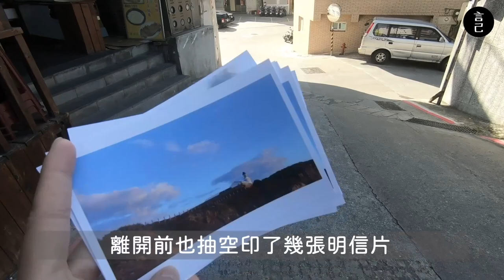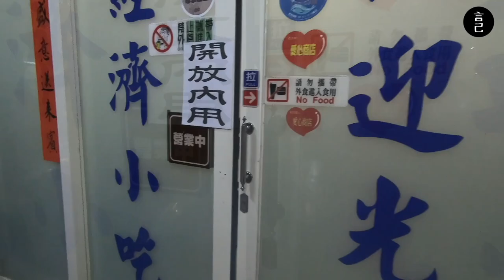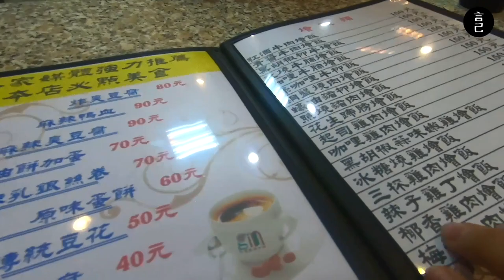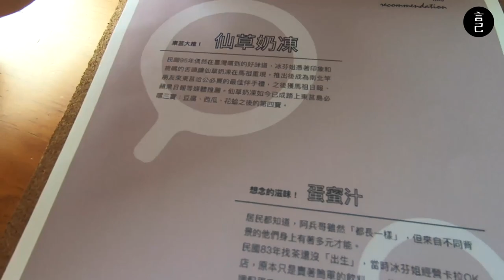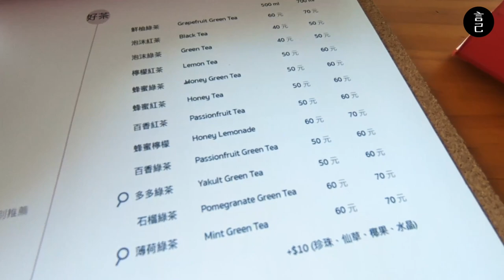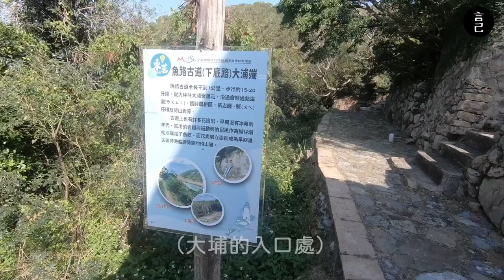來東莒吃什麼？馬祖東莒三大必吃美食小吃都在這！東莒超詳細繞島全攻略！(東莒、馬祖景點、東莒景點、東莒美食、大坪、國利豆腐專賣、小雯仙草凍、楓樹林小吃、找茶、仙草奶凍)【言己,日常生活】【part-4】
來到馬祖東莒，不知道可以吃什麼？
東莒必吃的三大美食小吃一次整理給你！

前段時間，
剛好有個機會，來到東莒住了20天，
除了認真的體驗當地的生活外，
也盡可能的走遍東莒的各個角落！

在東莒的那段時間，
當然也吃了不少東莒當地的美食，
而我也把這些記錄下來了。

00:26 跳過開頭，直接前往東莒大坪吃美食
01:21 東莒島上唯一一間的7-11在東莒大坪
02:06 東莒人都吃他的豆腐長大的！國利豆腐、豆花專賣店，東莒不可錯過的豆花！
03:03 阿兵哥們也愛喝的 小雯仙草奶凍
03:54 東莒島上難得的小吃店！油炸蔥油餅超好吃的 楓樹林小吃店
05:20 文青推薦！東莒島上放空咖啡店：找茶
06:51 東莒島上超好爬的百年步道：魚路古道

此次使用 Gopro6 + iPhone11 + iPhone7 紀錄，偶有搖晃請小心！